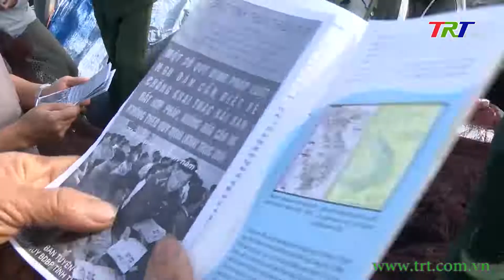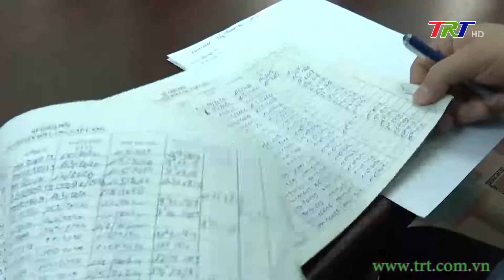Nỗ lực chống khai thác thủy sản bất hợp pháp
Nhằm tháo gỡ “thẻ vàng” IUU, trong thời gian qua tỉnh Thừa Thiên Huế đã nỗ lực triển khai nhiều giải pháp tích cực trong việc đẩy nhanh tiến độ hoàn thiện hệ thống cơ sở hạ tầng thủy sản, nhất là các dự án cảng cá và khu neo đậu tàu thuyền gắn liền với việc thực hiện các khuyến nghị của Ủy ban Châu Âu (EC) về chống khai thác thuỷ sản bất hợp pháp.